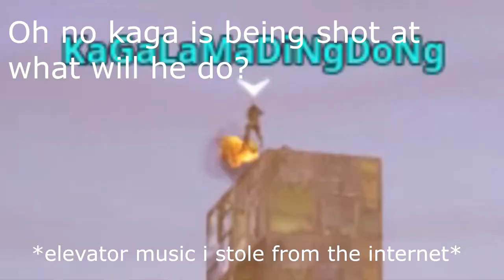Fortnite: moaning montage (gone somewhat sexual;))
we like moaning